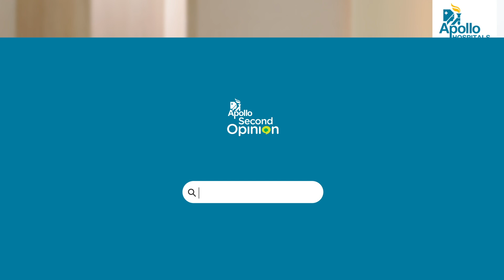Overcoming Heart Rhythm Issues with Electrophysiology Radiofrequency Ablation | Dr Soumen Devidutta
In this heartfelt testimonial, Mrs. Meenakshi Das and her mother, Mrs. Kuntala Das, share their journey from Assam to Apollo Hospitals, Jubilee Hills, Hyderabad, seeking advanced cardiac care under Dr. Soumen Devidutta, a renowned Cardiologist and Cardiac Electrophysiologist. Mrs. Kuntala Das had been experiencing recurrent episodes of high pulse rates, ranging 120 to 200 bpm, that severely impacted her quality of life for the last 2-3 years. These episodes required frequent emergency hospitalisations.

Dr. Soumen Devidutta explains that Mrs. Kuntala Das’s condition was likely due to scarring from a Congenital Heart Surgery in her early years, which had led to ongoing rhythm disturbances. After a thorough evaluation in Guwahati, he recommended a specialised Electrophysiology Study and Radiofrequency Ablation. Following the procedure, Mrs. Kuntala Das experienced a successful resolution of her rhythm abnormalities, marking a new beginning toward a stable and healthier life.

Expressing deep gratitude, Mrs. Minakshi Das speaks of Dr. Soumen Devidutta as a "godsend," praising his exceptional dedication, compassion, and prompt responses even outside of hospital hours. Dr. Soumen Devidutta, a leader in his field, is honoured to have provided Mrs. Kuntala Das with a treatment plan that has eliminated the need for frequent hospitalisations and brought renewed hope for her future.

00:01 Introduction to Mrs. Kunala Das’s Condition and High Pulse Episodes
00:29 Initial Consult with Dr. Soumen Devidutta in Guwahati
00:51 Mrs. Minakshi’s Gratitude and Praise for Dr. Soumen Devidutta
01:53 Background on Mrs. Kuntala Das’s Congenital Heart Condition
03:40 Treatment Recommendation: Electrophysiology Study and Radiofrequency Ablation